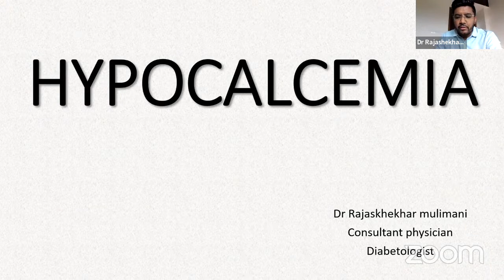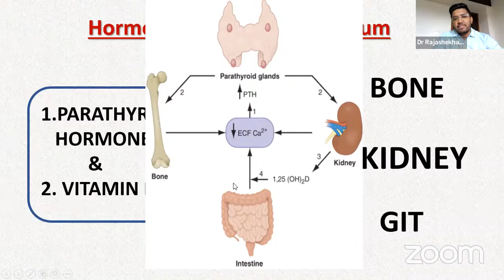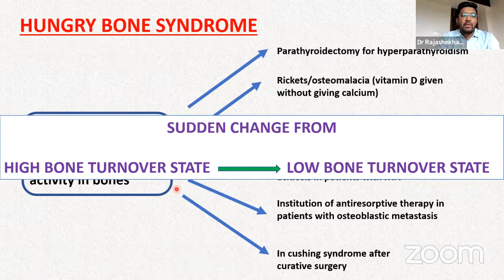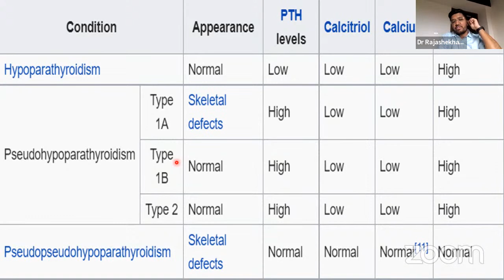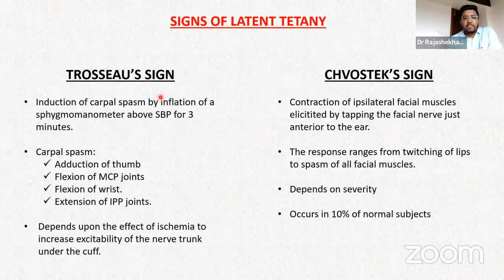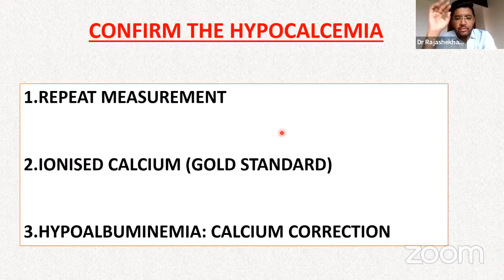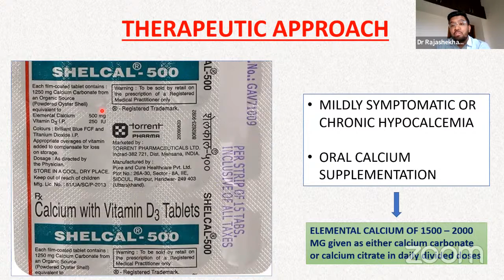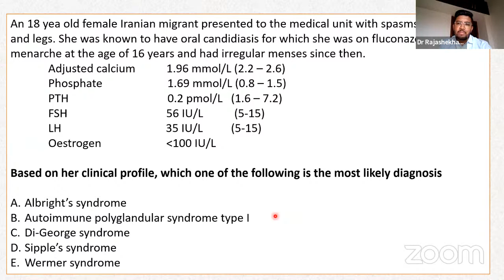Approach to Hyocalcemia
Medicine Mentor

Mentor: Dr. Rajashekar, MD Internal Medicine(UCMS Delhi),
               Fellowship in Diabetology (CMC Vellore).